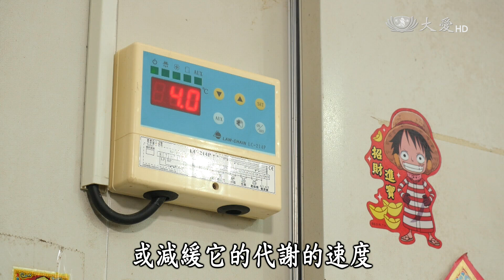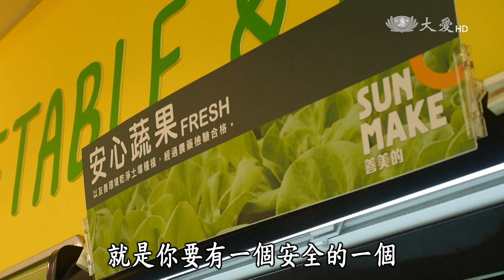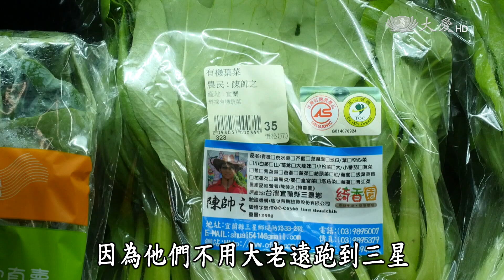【農夫與他的田】20170210 - 新農築夢合作社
近年來青年務農的風氣，在全臺灣蔓延開來，回鄉，成了他們探尋自我、開發事業新氣象的希望之地。

在宜蘭這塊豐饒之地上，就有一群農夫們，期望能夠為這塊土地做些改變。青年農夫陳帥之，懷著有朝一日能夠將自己的農場，打造成友善環境的夢想藍圖， 一步一腳印的努力耕耘。而對土地有著濃厚情感的黃勝宏，自發性的友善耕作，憑著做事的毅力與創新，不但走出一條新的路，同時也找回了用錢買不到的富足生活。

為了在理想與現實間求得平衡，陳帥之創立了有機友善合作社，希望透過結盟打團體戰的方式，來壯大力量，青農之間，既是擁有共同理念的同鄉，更是一起為事業打拚的夥伴。在他們的身上，不僅看到農家的生活態度，也看到他們對土地的熱愛。

二臺首播：02/10(五)12:30
二臺重播：02/10(五)17:00／23:50、02/12(日)00:40／23:50、02/13(一)05:00